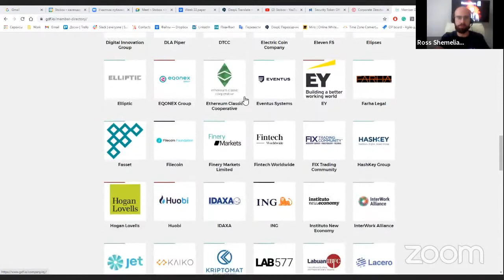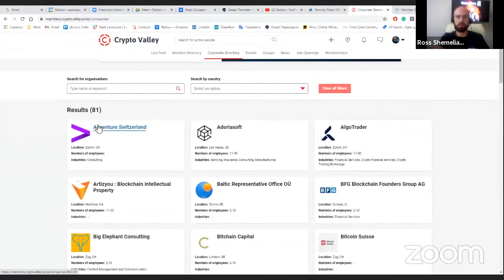Сommunity Stream with the Stobox Exchange Team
Stobox ran a community livestream with the Stobox Management Team.

From this video, you will receive answers to popular questions related to Stobox products.

The Stobox Management Team answers community questions about the company's products, their functionality, and roadmap. Explains how to manage corporate securities and customize STO, the advantages of our project, plans for the near future, and our vision.

🔸 Stobox Digital Securities Dashboard — allows investors to trade tokenized securities without going to the stock exchange. It is a comprehensive solution to streamline all operations with tokenized securities. Reach investors globally, enable trading of your shares, and tap into new powerful sources of capital

🔸 Stobox Exchange — provides full access to the world of cryptocurrencies and digital assets. Operations on the Exchange are powered by STBU Token

🔸 Stobox Staking — does not make you depend personally on other participants. It is the program for our HODLers, who want to persevere to better times with dual simultaneous return opportunities. The first opportunity is a very likely higher future token price. The second opportunity is complementary to holding by simultaneously earning a desirable interest

Bitcoin has gained incredible popularity in the blink of an eye, but cryptocurrency is just the tip of the iceberg. Blockchain technologies provide incredible opportunities for creating and managing digital assets. So, tokenization of securities on the blockchain can bring significant gains in efficiency and liquidity to the market, but first, it is necessary to connect with institutional investors.

Blockchain technology ("distributed ledger technology", DLT) is gaining more and more popularity among users. The problem is that both private and institutional investors still have a hard time capitalizing on the many opportunities out of it. In a market environment that remains fairly opaque, investors need to target many different vendors and professionals and overcome the technical hurdles associated with blockchain technology.

How can technology take over and change the entrenched venture capital fundraising process, and what will it take for tokenization to reach a large scale?

Find answers on how Stobox products work and what updates are coming!

🔥 If you are interested in receiving free 30-minute consultation about the tokenization of your business leave a request on our

We will be glad to reach back to you!